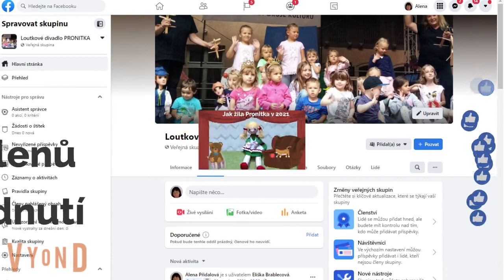Jak žila Pronitka v roce 2021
365 dní života loutkového divadla Pronitka v roce 2021 ve třech a půl minutách.